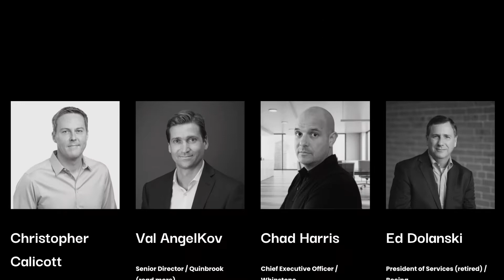Geopolitical Implications of Bitcoin for US national Security with Natalie Smoleinski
One of the most important aspects of cryptocurrencies or Bitcoin from a civil rights perspective is that they can provide privacy protections for you as a user. Although until the time that Bitcoin’s ecosystem matures, it will continue to be questioned most especially regarding US national security. In its current form, Bitcoin presents challenges to government authority including global policy and it can be used for illegal activities.

You’ve got to be more informed about bitcoin since it’s inevitable that cryptocurrency will be part of our financial ecosystem. Arm yourself with the knowledge to be more prepared on how to move through this transition.

The Texas Blockchain Council is a nonprofit industry association made up of companies and individuals that work with blockchain and distributed ledger technology. Our mission is to promote blockchain technology initiatives that drive growth and benefit the citizens of Texas. We exist to amalgamate the influence of our members to advocate for blockchain-centric public policy initiatives, to educate members of government about the benefits of blockchain technology, and to provide subject matter expertise on topics related to blockchain and distributed ledger technology.